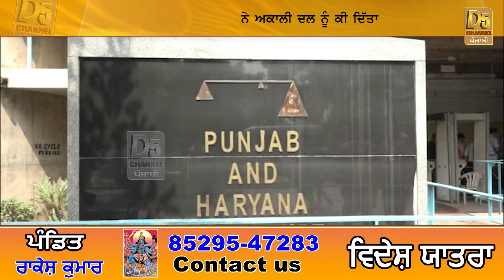ਫ਼ਰੀਦਕੋਟ ਰੈਲੀ 'ਚ ਕਾਂਗਰਸ ਦਾ ਹੱਥ? Congress | shiromani akali dal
ਬੇਅਦਬੀ ਮਾਮਲੇ ਤੋਂ ਭਟਕਿਆ ਧਿਆਨ